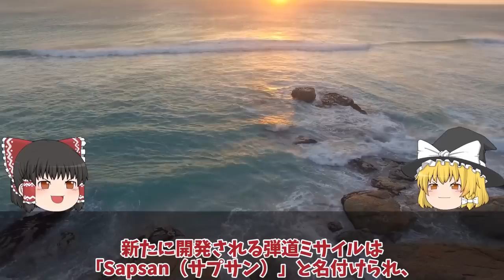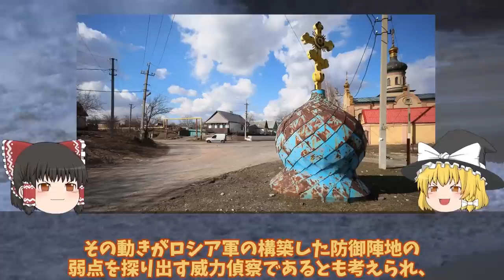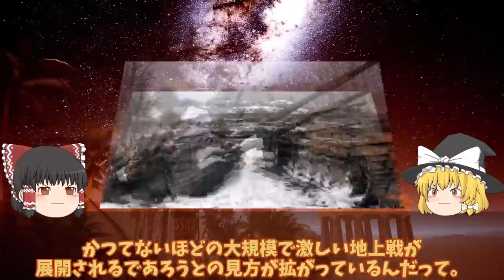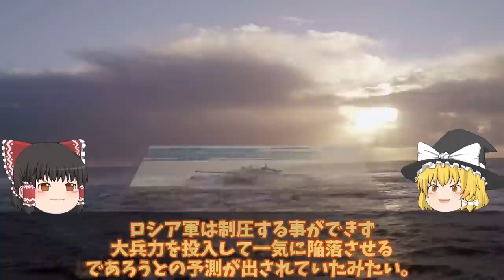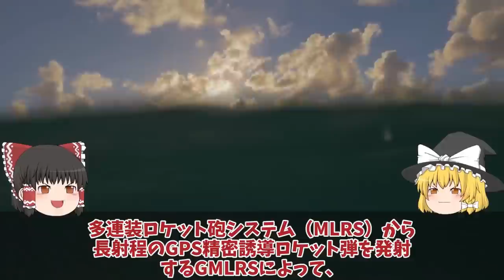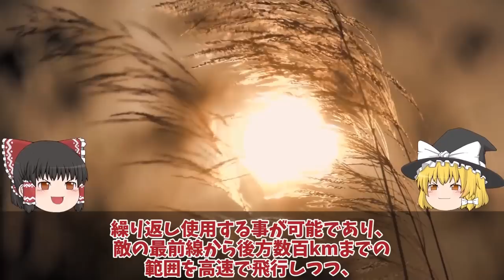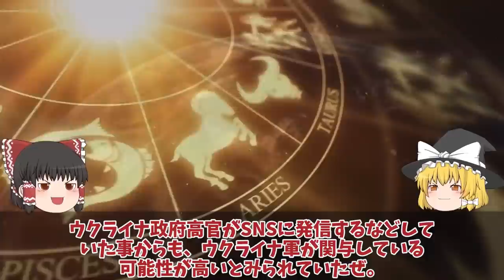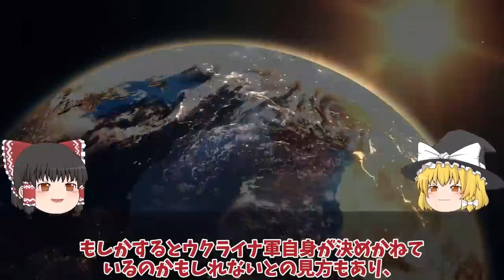【ゆっくり解説・軍事News】クリミア半島奪還スペシャル ウ軍Grom2をロ軍迎撃成功だがハイマース戦略に赤信号クリミア大橋ついに【軍事】【特集】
1ウ軍Grom2をロ軍迎撃成功だが！クリミア大橋ついに射程圏内ハイマース戦略に赤信号か？

2ザポリージャで動きありT0812幹線道路ウ軍ついにバフムトでハイマース炸裂か!クリミア半島奪還まで

3T72戦車一秒後粉々に大爆発露軍T72戦車VS烏軍T64戦車爆破5秒前!露軍のT72戦車はポンコツ

4クリミア大橋口火となる反攻作戦ハイマース新長射程圏内に！南部ヘルソン東岸大規模渡河作戦？

5クリミア半島ロシア軍航空基地から大黒鉛シンフェロポリ基地が烏軍ドローン攻撃か！クリミア半島で相次ぐ大爆発に反抗開始？

6ロ軍6発の迎撃に成功被害ナシ、ウ軍メリトポリでついにハイマース炸裂か！クリミア奪還間近南部ヘルソンと？